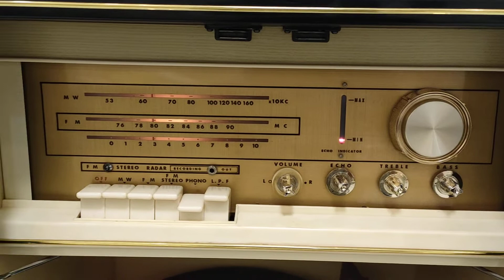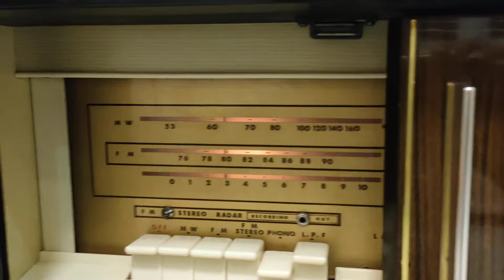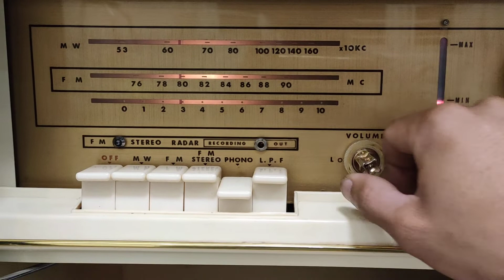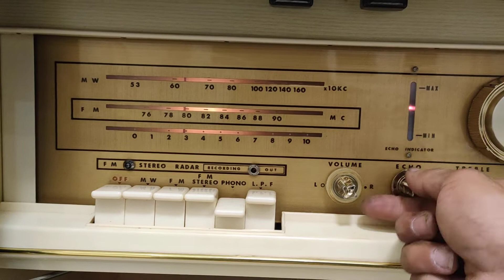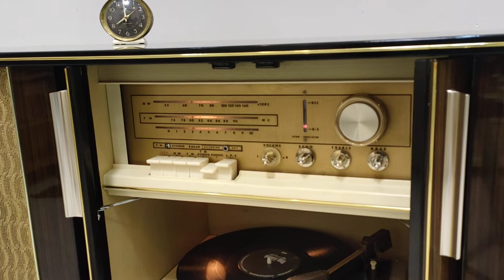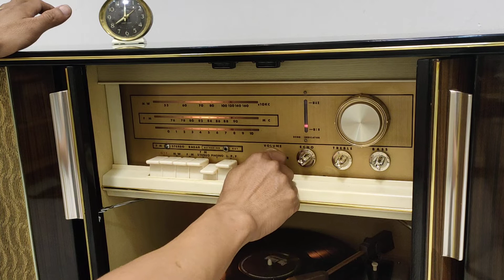ĐÃ GIAO LƯU . TỦ ĐÀI VINTAGE CỔ . BR - 661FMB . LH : 0908217658 HUY VŨNG TÀU .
TỦ ĐÀI VINTAGE CỔ . BR - 661FMB . LH : 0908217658 HUY VŨNG TÀU . GIAO LƯU VÀ SHIP HÀNG TOÀN QUỐC .